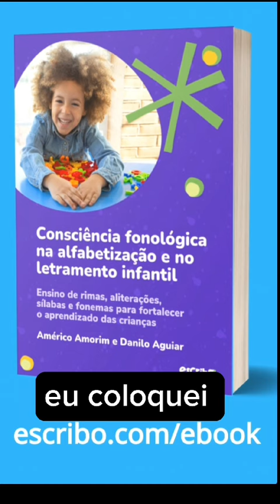Quer saber como verificar o conhecimento das crianças por números? Então, assista este vídeo!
Explica a ideia de pesquisadores de usar o tempo de observação de uma imagem ou uma série de imagens para inferir algum conhecimento das crianças em relação à questão numérica.